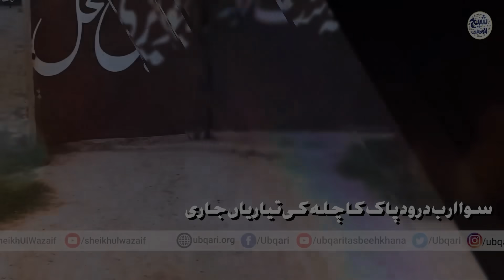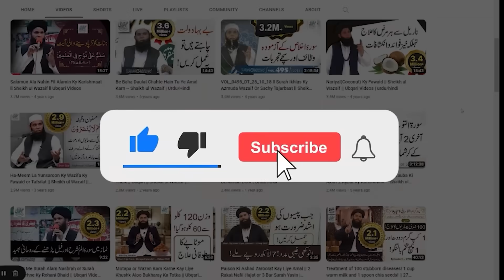21 Maah Bad Khas Lamhat a Gaye | Man Ki Muradain Payen Aur Mushkilat Talwain | ubqari hajveri mahal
21 Maah Bad Khas Lamhat a Gaye | Man Ki Muradain Payen Aur Mushkilat Talwain | ubqari | ubqari hajveri mahal | Hajveri Mahal, Astana Mannat Murad | darood sharif ka chilla

*** Hajveri Mahal Ubqari Address
Yeh Video AP Ko  Hajveri Mahal Astana ManatMurad Lay Jaye Ghi